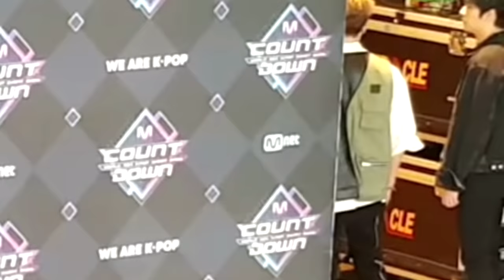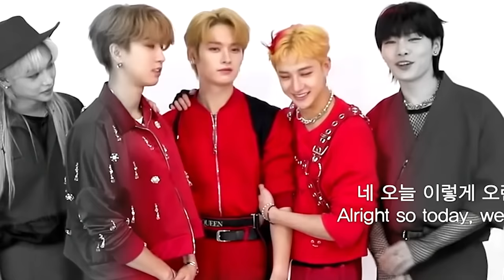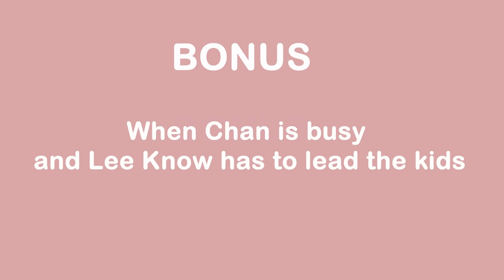Bang Chan, Lee Know's Only Hyung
Happy MinChan Month
Soft hour with Bang Chan and Lee Know
Please give a lot of love to Stray Kids